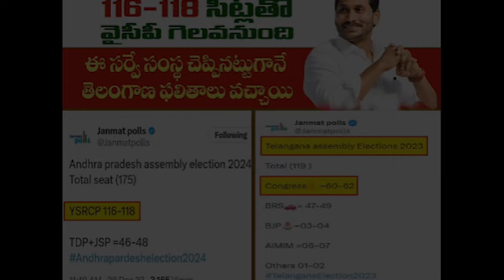చేతులెత్తేసిన కూటమి : ఆ ధైర్యానికే అందరూ షాక్..?? జగన్ దెబ్బకు సర్దుకున్న కేంద్రం